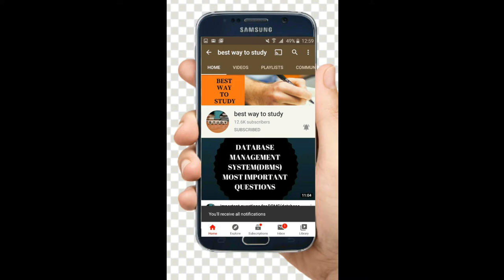JEE Advanced Postponed Latest News! || JEE advanced 2021 expected dates || BEST WAY TO STUDY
JEE Advanced Postponed Latest News!